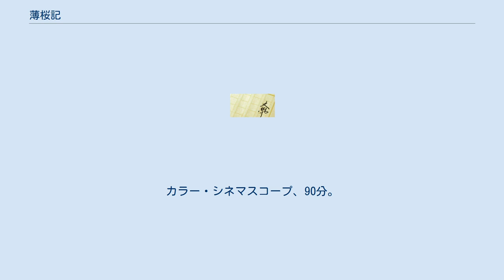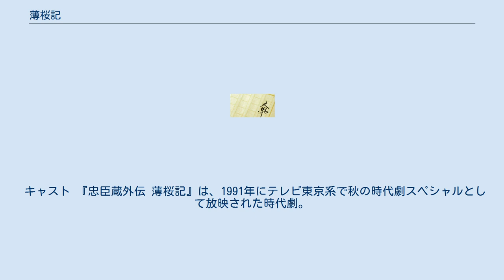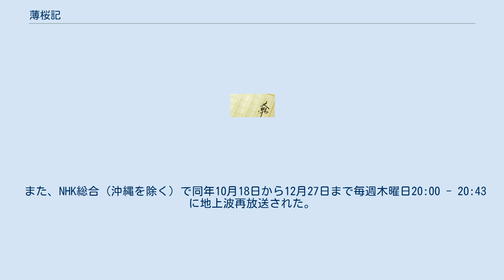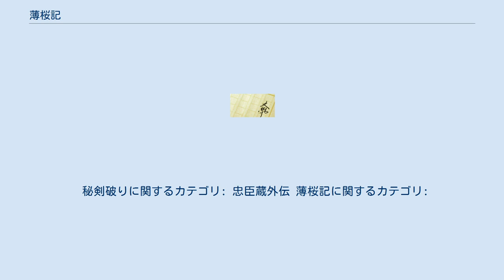薄桜記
『薄桜記』（はくおうき）は、五味康祐の時代小説。
『産経新聞』夕刊に1958年7月から1959年4月にかけて連載され、新潮社から1959年に刊行、新潮文庫より1965年に文庫化された。
2007年9月に改版、現在まで刊行されている。
高田馬場の決闘や赤穂浪士による吉良邸討ち入りを背景に、2人の剣士・丹下典膳と堀部安兵衛の友情や、上杉家江戸家老の名代・長尾竜之進の妹・千春をめぐる悲恋が描かれる。
1927年に連載開始した林不忘の時代小説丹下左膳シリーズや新版大岡政談『魔像篇』に類似する点も見受けられる。
 本作を原作として、映画、舞台劇、テレビドラマも数多く作られた。
 解説 『薄桜記』は、1959年の日本映画。
英語タイトルはSamurai Vendetta。
カラー・シネマスコープ、110分。
 製作：大映京都、監督：森一生。
主演は市川雷蔵。
主人公の隻腕の剣士・丹下典膳を雷蔵、堀部安兵衛（中山安兵衛）を勝新太郎、2人に思いを寄せられるヒロイン・千春を真城千都世が演じた。
2004年に角川エンタテインメントからDVDが発売されている。
 映画の脚本を担当した伊藤大輔の脚色により、五味の原作とはかなりの違いがある。
 なお、ラストシーンで雷蔵が見せる、片腕のない典膳が片足を撃たれ寝たまま転がり刀を振るうという三段剣法の立ち回りは、五味の原作ではなく伊藤の脚本によるものである。
この殺陣は、伊藤が隻腕である典膳の片足を鉄砲で撃ち抜く描写を書いたことから考え出された。
 伊藤は、雑誌『時代映画』53号（1959年10月号）に『薄桜記』のシナリオが掲載された際に、原作者の五味から改変を承諾する言質を得たうえで、敢えてアレンジをした結果、原作と違い過ぎる話になった旨の経緯や心情を付記に書いており、原作の概略を記してから、続けて自分のシナリオを掲載している。
ちなみに、大映特集号である同号には、市川雷蔵と勝新太郎の芸道対談が掲載されている。
 2013年と2016年の2度にわたり、時代劇専門チャンネルで放送されている。
 ストーリー 旗本・丹下典膳は高田馬場の決闘へ向かう途中の中山安兵衛とすれ違う。
駆け付けた典膳は安兵衛の決闘相手が同門知心流であると知って場を離れ、安兵衛は堀部弥兵衛親娘の助けを得て仇を倒す。
典膳は同門を見捨てたとして、師匠・知心斎に破門される。
安兵衛も師匠・堀内源太左衛門の心をくみ、道場と距離をおく。
源太左衛門の紹介で安兵衛に上杉家への仕官話が来る。
安兵衛は上杉家江戸家老・千坂兵部の名代・長尾竜之進の妹・千春に好意を抱くが、千春は典膳と恋仲だった。
2人の祝言が近いことを知り、安兵衛は上杉家への仕官を断って、弥兵衛の娘・お幸の婿となり浅野家に仕える。
典膳は千春と祝言をあげた。
 典膳が公用で旅立った留守中、典膳を恨む知心流の門弟五人が屋敷に乱入し、千春が凌辱される。
ほどなく、千春が安兵衛と密通していると噂が伝わる。
旅先から帰った典膳は真相を知ると、浪人となり五人に復讐する決意を固め、長尾家を訪れ千春を離縁すると伝える。
怒った竜之進は抜刀し典膳の片腕を斬る。
同日、安兵衛が仕える浅野家当主・浅野内匠頭は上杉家当主の実父・吉良上野介を江戸城松の廊下で刃傷に及び、片腕を失った典膳は行方をくらませた。
 1年後。
吉良邸討ち入りを画策する浪人・安兵衛は、吉良の茶の相手をつとめる女を尾行し、女が千春であると気づき驚く。
典膳と別れた千春は兵部の世話で自立しており、典膳は兵部の好意で米沢での療養を経て吉良家に迎えられていた。
江戸に戻った2人は兵部の死を知る。
知心流5人を斬った後、典膳は上野介の用心棒となり、赤穂浪士と戦うことを決意する。
安兵衛ら赤穂浪士の計画は、あとは吉良邸で行われる茶会の日取りを確かめるだけと大詰めだった。
その頃、5人のうち生き残った2人が再び典膳を襲った。
 キャスト スタッフ 解説 『秘剣破り』（ひけんやぶり）は、1969年の日本映画。
英語タイトルはBroken Swords。
カラー・シネマスコープ、90分。
 監督：池広一夫。
主演は松方弘樹。
五味の原作をもとに、1959年の大映映画版で脚本をつとめた伊藤の脚色で大映京都が製作した。
 キャスト スタッフ 五味の原作をもとに、1971年・1980年・1990年・1991年・1...